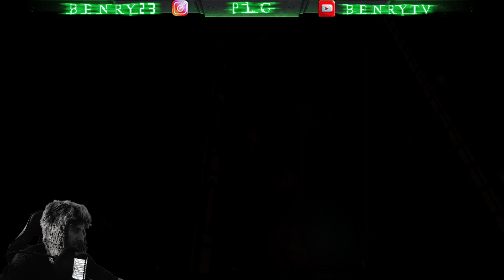IGROPROM 2024: Choice of Life: Wild Islands, Mechanic 8230: Mission Citytone, Eclipse 2: Invasion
IGROPROM is the All-Russian Festival of Video Game Developers.

As an official streamer of the event, I play different videogames from russian indie game developers.

Here's the full walkthrough of demos:
• 7:33 Choice of Life: Wild Islands
• 55:05 (stop freezes at 1:00:38) Mechanic 8230: Mission Citytone
• 1:30:29 Eclipse 2: Invasion of Darkness

PEACE, LOVE, GAMES.

Hi there guys and gals, I am Benry, a Level 34 human from England, The Ethos of the stream is
Peace, Love and games and that is the Tribe you will join. A family of our own who can speak positively to one another and just enjoy the time in the streams. I will be bringing you some Xbox Series X, PS5 and PC games for your viewing pleasure. I have been gaming for many years and love the way games have evolved and become such a great way to tell story's and free us from the every day wo haa of life. My aim is that for everyone who comes and views this channel to be able to kick their feet up, relax and chill and have great chats about games, life, and have a positive vibe throughout. Thank you even just for being here!